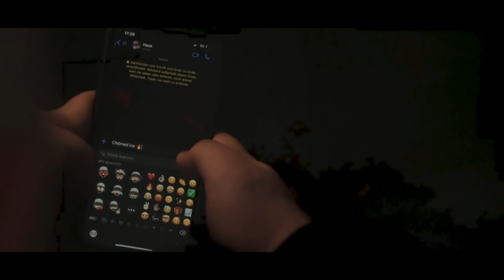EAZ - Limit (prod. by Lii)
MURAL ART / GRAFFITI by
Fabian «BANE» Florin

Lyrics:
Hey Guys im forreal wenni s Mic zu mir zien
late night uf Haze, rhyme de scheiss bis um vier
letzti ziit passiert so viel scheiss im Revier
du glaubsch nöd - die Bulle händ de Guy observiert
und jedes verfickte mal chömeds und ficket mich ah
scheiss Bitches verteil wiiter das Gift i mim Park
am Morge früe scho am Start de Block lebt weg mir
zep
verpack die Strass uf dem scheiss Papier
bin i mim Vibe ich blaze eis -zwei ich stay high
life is a Bitch zien ihre de slip übers face scheiss- uf alli dini G‘s woni wie Haze heiz
a littlebit paffiz will etz isch Stagetime
ich gahn ab verdammt man das tagelang
jedi Nacht wach will ich nümme schlafe chan
ey schüss uf mich with my own nine
motherfucker ich bliib street in my whole life

Chum ich nimm dich uf die Reis mit
hypnotized durch ups and down
Mom verzei mir für alles was dir Leid zuefüegt doch ich han en Traum
bin amigs high vom Züg
will zviel Shit mich eifach psycht
liebe Gott verzei ich bin am Limit
oft so allei zien a mim Jibbit

ufgwachse imne Viertel wo scho so viel passiert isch en Tag chum ich nimm dich mit
imne Viertel womer überwigend Hass kennelernt aber trotzdem immer Liebi gitt
amne Ort wo de Schatte sich vom Block niemals trennt, genau det wo kei Sunne shiint
24/7 simmer ume G
ghörsch en Schuss denn weisch du das mir ume sind
da ghörsch de Pac uf iPhones ja
doch jetzt isch mini Ziit ich schnapp de scheiss Thron
verlange da kei Brot nei ich wott mis
und bevoris  nöd bechum diggi gitz kei peace
sie säged: „Hey wart, isch das nöd de EAZ“? Damn right Muetterficker jetzt uf Schwiizerrap
deep impact wenni mal uftauch
ey du bisch wie mis Weed Pisser du wirsch da nur graucht

If i can start my life from scratch
wärmer alles glich ich bin immerno dä
und au wenni all de scheiss da mit umeträg
kill ich alli Beats has nöd anderst glernt